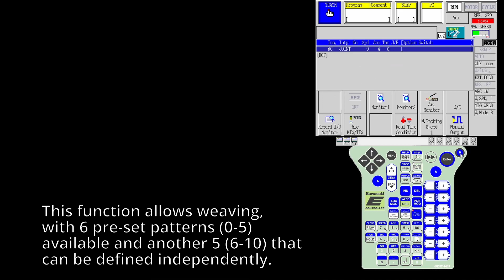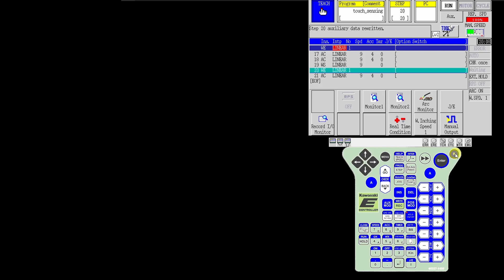Kawasaki Robotics welding options. Special Pattern Weaving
This function allows weaving, with 6 pre-set patterns (0-5) available and another 5 (6-10) that can be defined independently.

Kawasaki Robotics CEE Hub is responsible for sales development, product, solution marketing and cooperation in a partner channel in 11 countries of Central and Eastern Europe.